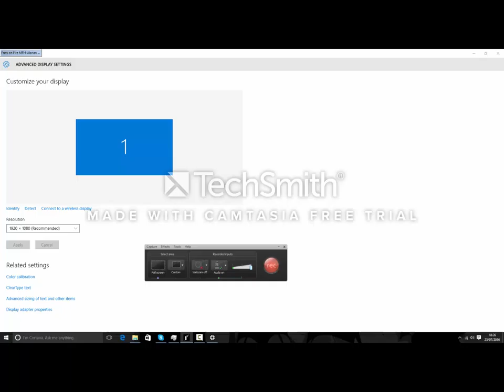one of the better songs i found on FoF